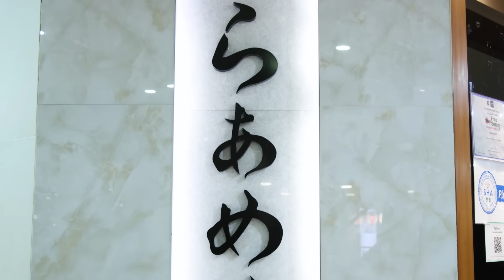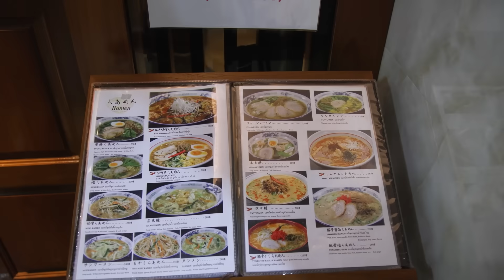ร้านราเมงเทอิ ตำนานความอร่อยกว่า 40 ปี | ของลับครับเชฟ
วันนี้คุณแพรจะพาทุกคนไปทานราเมงสุดอร่อย 😍 ที่ได้รับความนิยมมากว่า 40 ปี แอดมินเชื่อเลยครับว่าหลายคนต้องรู้จักร้านนี้เป็นอย่างดี ก็คือ ร้านราเมงเทอิ นั่นเองครับ วันนี้เราไปที่สาขาตึก city resort สุขุมวิท 39 นั่นเองครับ 😉😉
ตำนานความอร่อยที่ไม่มีแค่เพียงเมนูราเมงเท่านั้นนะครับ บอกเลยว่าร้านนี้มีอาหารหลากหลายให้เลือก ที่โดนใจหลายๆ คนเลยก็คือ บะหมี่เย็นทรงเครื่อง ยากิโซบะ เกี๊ยวซ่า รับรองเลยครับอร่อย ทุกอย่างเลยครับ 🥟🍜🥢

อัพเดทข่าวสารและกิจกรรมจาก Sino Cooking Club ก่อนใครได้ที่